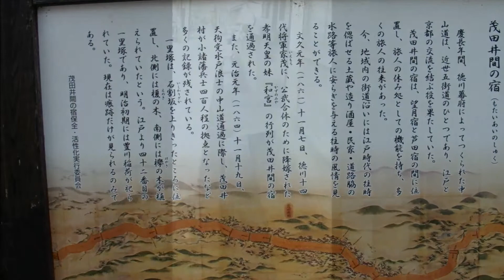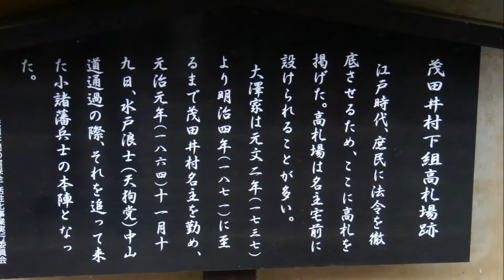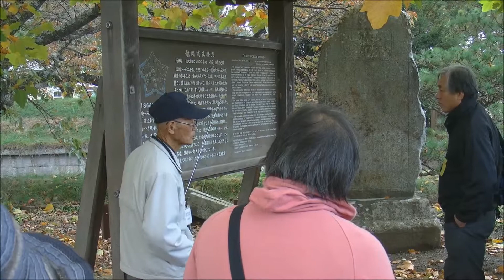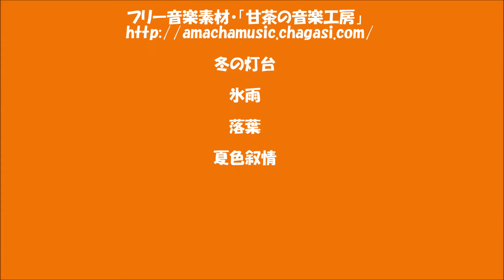141026-27_信州バス旅行2014・八王子うたごえの会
２０１４年１０月２６日～２７日（日、月）八王子うたごえの会主催の信州バス旅行です。中央道、諏訪南から信州小諸方面に向かいました。途中、そば処「長寿更科」で昼食後、紅葉に包まれた白樺湖や八ヶ岳を眺めながら走りました。中山道、茂田井間で造り酒屋を見学した後、望月宿を歩きました。２日目は小諸の懐古園に寄りました。雷電くるみの里で昼食後、龍岡城五稜郭を見学して須玉ICから八王子へ戻りました。

BGM
　フリー音楽素材・「甘茶の音楽工房」